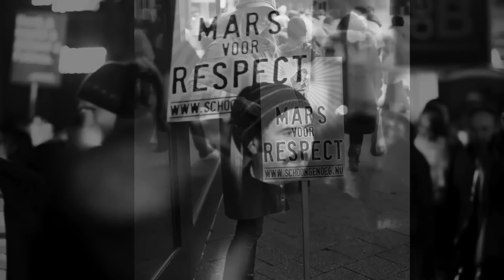Wij Gaan Door!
Schoonmakersstaking